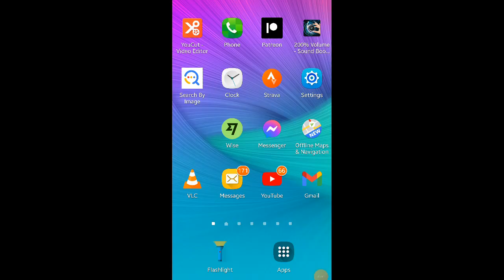Tank Davis Makes Ryan Garcia Quit